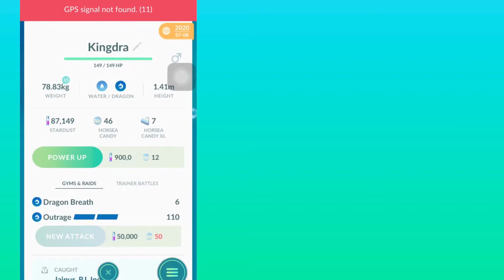Finally Xerneas & Yveltal Pokémon go Update | New Event X/Y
language: HINDI
APRIL 2021
PAID THUMBNAIL CONTACT TO Warlord ( discord )

Important Videos
team go rocket pokemon go
pokemon go gameplay
pokemon go kaise khele
Gmail
Gmail log in
gmail account

Healthy gameplay
This game work on map

About this channel:
iphone 6s
ios 14